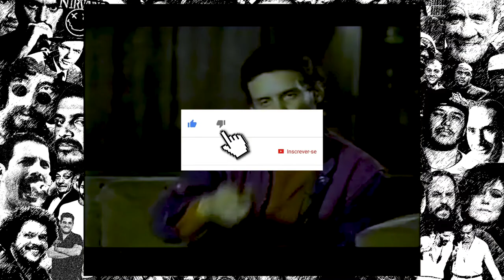Gonzaguinha - Comportamento Geral analise da letra #107 feat Musicália Pensando Nisso Gonzaguinha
Você sabe a interpretação/analise/explicação/significado da musica Comportamento Geral gonzaguinha voce merece? então dá um play pois o programa de hoje tá muito bem detalhado e explicado, você terá outra visão dessa musica! Music Videos Explained Comportamento Geral Gonzaguinha você merece

Fala amante da musica, estou hoje novamente tendo a ilustre participação do querido Juscelino do canal Musicalia, na outra vez analisamos alucinação de Belchior e foi muito elogiada a parceria então convidei ele novamente, pois é sempre uma honra ter convidados tão bons fazendo parte desse singelo canal, se você quiser dar uma olhada no video do belchior tá aqui no card, agora vou deixar nas mão do Juscelino pq o garoto tem historia pra contar:
[00:00]
Você deve notar que não tem mais tutu
E dizer que não está preocupado
Você deve lutar pela xepa da feira
E dizer que está recompensado

[5:51] Xepa é uma termo originado da comida servida nos quartéis, porem o termo se popularizou na feira de rua, onde a xepa é aquele final de feira, onde fica só as frutas e verduras mais judiadas que eles abaixam o preço ou até mesmo descartam, ou seja, Gonzaguinha no auge de sua indignação está dizendo que nos contentamos com pouco e ainda achamos recompensador

Você deve estampar sempre um ar de alegria
E dizer: "Tudo tem melhorado"
Você deve rezar pelo bem do patrão
E esquecer que está desempregado

[7:53] todos os dias temos que vestir a mascara da alegria, pra demonstrar para sua familia ou amigos que as coisas estão melhores, eu acredito que quando ele fala patrão está se referindo ao regime militar, ele pode usar um duplo sentido da frase pra criticar o sistema e também a desemprego, tem uma frase interessante do Ronald Reagan que é a seguinte: "Acredito que o melhor programa social é um emprego.", e realmente as migalhas que o governo distribui com bolsa família, não faz nem cócegas se compararmos com as regalias e privilégios dos 3 poderes do pais, mais uma frase de Reagan “Não devemos julgar o assistencialismo por quantas pessoas estão nele, mas por quantas pessoas estão saindo dele.", ou seja, é preciso investir na educação de base, pra não termos gerações alienadas como Gonzaguinha aponta nessa musica.

Você merece, você merece
Tudo vai bem, tudo legal
Cerveja, samba e amanhã, seu Zé
Se acabar em teu carnaval

Você deve aprender a baixar a cabeça
E dizer sempre: "Muito obrigado!"
São palavras que ainda te deixam dizer
Por ser homem bem disciplinado

[11:57] temos a representação de um cabresto na maioria da população, essa é a grande intenção de Gonzaguinha, somos robozinhos do sistema que aceitamos tudo calados, tem uma musica muito foda do Gabriel o Pensador que fala justamente dessa indagação, até quando vc vai ficar calado? se vocês quiserem que eu analise essa musica é só deixar aqui nos comentários!

Deve pois só fazer pelo bem da nação
Tudo aquilo que for ordenado
Pra ganhar um fuscão no juízo final
E diploma de bem-comportado

esse verso ilustra bem o sentido de falsa consciência utilizada por Karl Marx para o conceito de ideologia,uma falta de consciência que submete ainda mais os trabalhadores aos patrões por meio da propagação de ideias que levam ao conformismo e a aceitação de padrões de comportamento que não são do seu interesse.

Mas você merece, você merece

Tem alguma sugestão para os próximos episódios do Análise da Letra? Deixe seu comentário aqui em baixo!Terei o maior prazer de olhar!

/// SETUP DO PROGRAMA 📹📹📹
🎙️ Gravador Samsung S8 + Microfone Microsoft
💻 Adobe Premiere
💻 Adobe Photoshop
💻 Adobe Audition

✅ Gostou desse vídeo?
🕵 Quer um contato direto comigo?